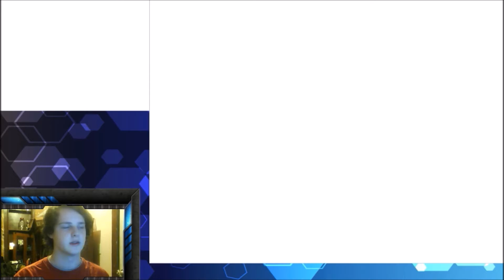Kirby!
Yay Kirby! :D